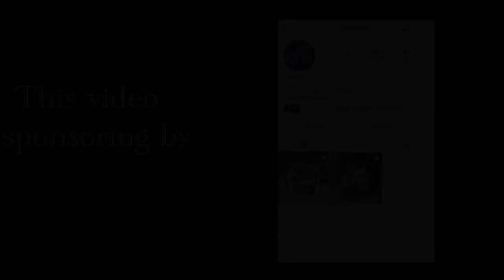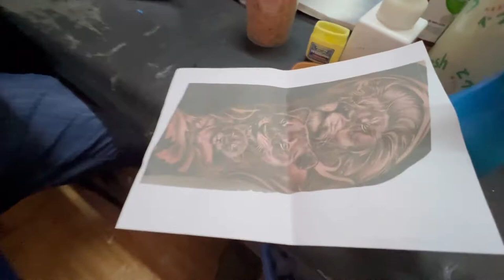Havin a full-sleeve tattoo at Cheapest￼ Tattoo shope with Santosh Dai / Aanboo Khaireni 2022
When I was on holiday in Nepal I had full sleeve Tattoo at Santosh Dai's Tattoo shope in Aanboo Khaireni just opposite to Aanboo Khaireni police station with very much cheapest cost ￼...from my perspective...please do visit if you guys would love to have Tattoo. enjoy and see on next Vlog till than take care and love your self..peace 🙏

Anxmus - Emptiness (शून्यता) | NCS|

🎶Vocal : Anxmus
🎶Sarangi : Manish Gandarva

Visual artwork by : Intense Yield

You can use this music in your Vlog and YouTube Content.

Mona Wonderlick - New Day [FREE TO USE]

List of tracks by Mona Wonderlick:
New Day, Saviour, Bubble Tea, Mean It, Keep On, Undone, Turning Times, Soar, Shower Cap Cutie